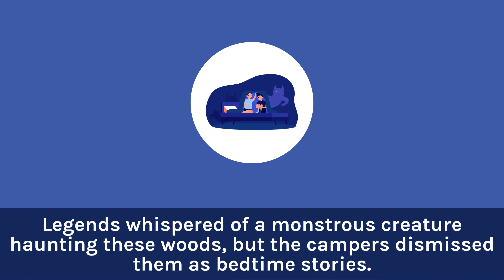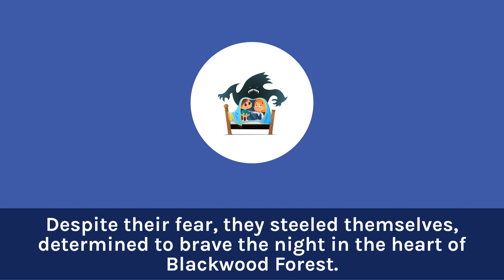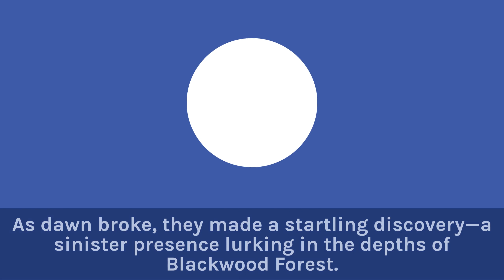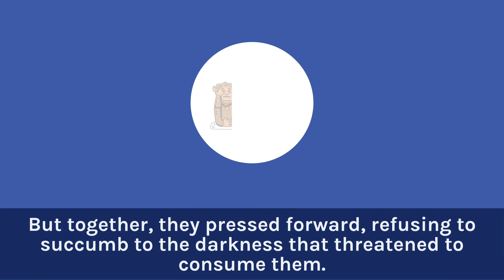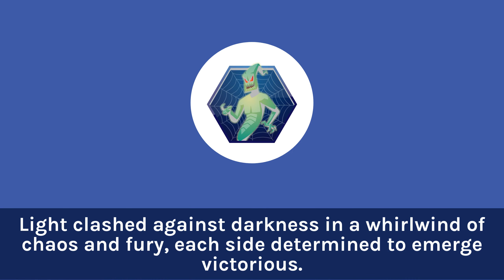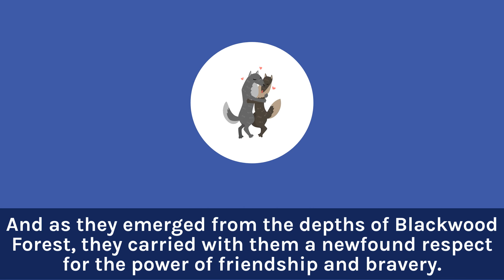Unveiling the Forest's Secret | Bedtime Stories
Embark on a spine-tingling journey into the heart of Blackwood Forest, where five brave campers find themselves facing the legendary terror of a monstrous creature. As they gather around the campfire, they soon discover that the forest holds secrets far more sinister than they could have ever imagined. With courage and unity, they must confront the darkness lurking within and uncover the true nature of the creature that haunts the woods. Join them in a battle against evil, where friendship and bravery are the keys to survival.